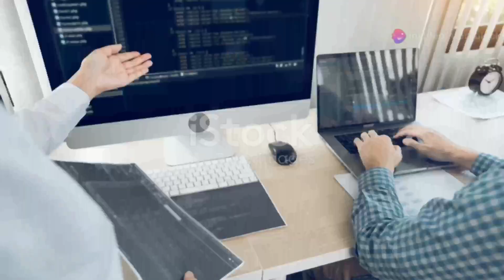Remote Senior Backend Developer (PHP) job at ShotFlow | Open to people anywhere in the world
How to Apply:

If you are passionate about creating innovative software solutions and want to join a dynamic team, please submit your resume and portfolio to